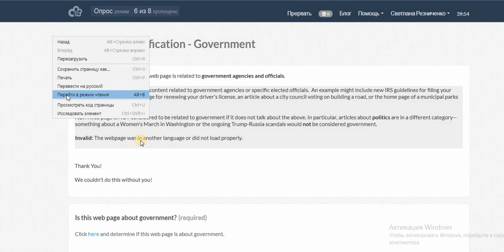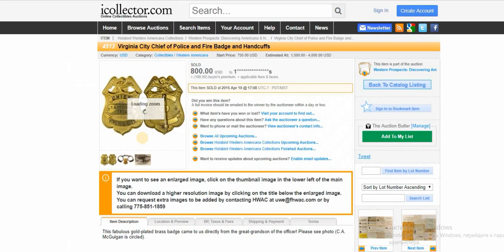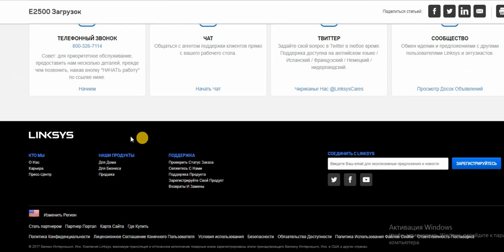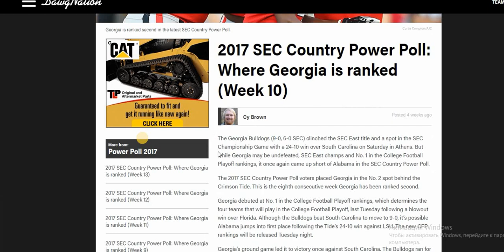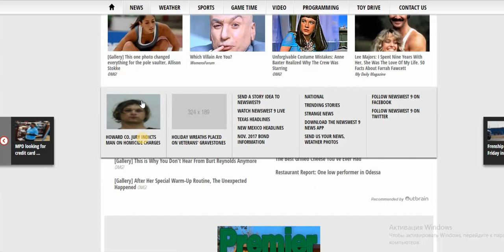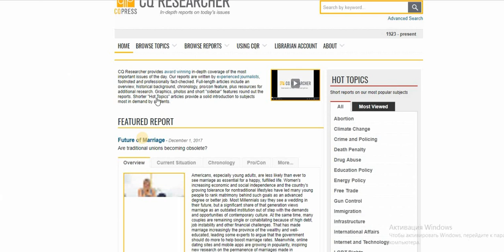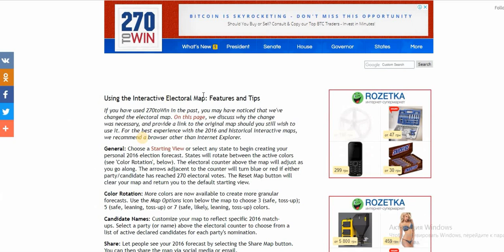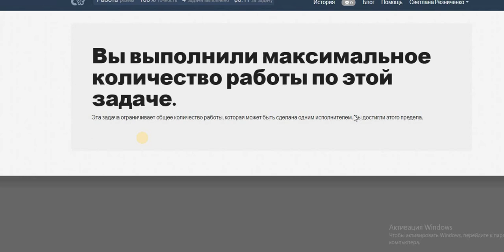1156111 Web Page Classification - Government (incorrect instruction) 4 Tasks-result 100% $0.11